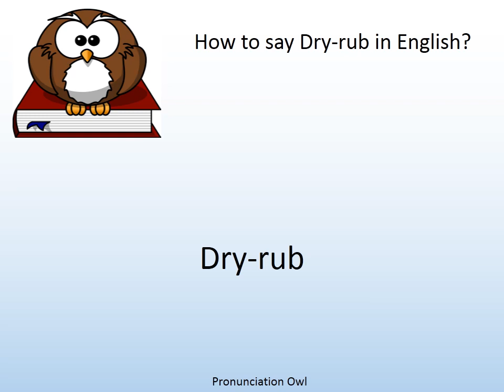How to say Dry-rub in English? - Pronunciation Owl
How to say Dry-rub in English? Learn the pronunciation of Dry-rub!